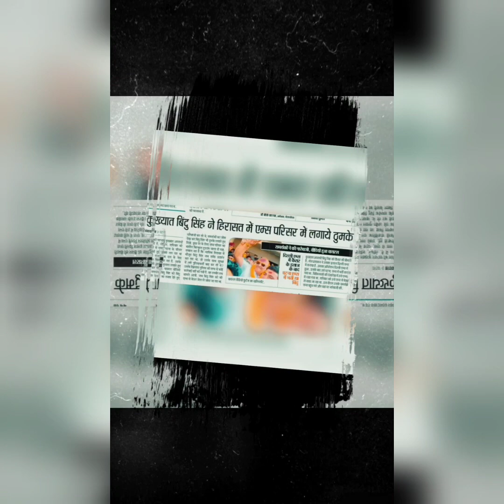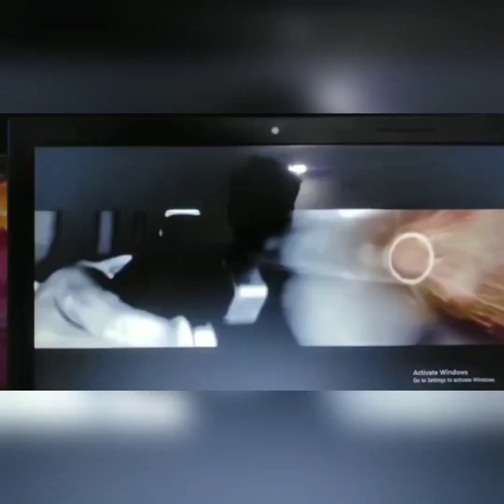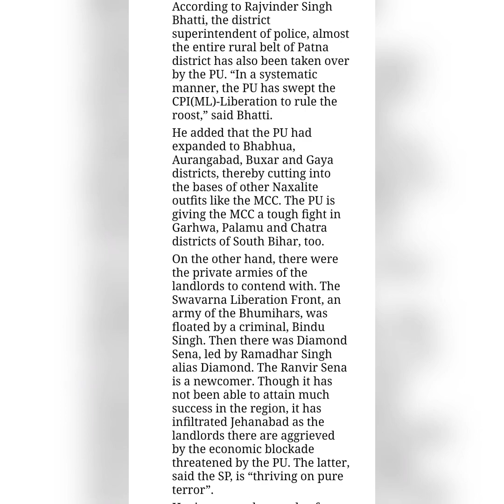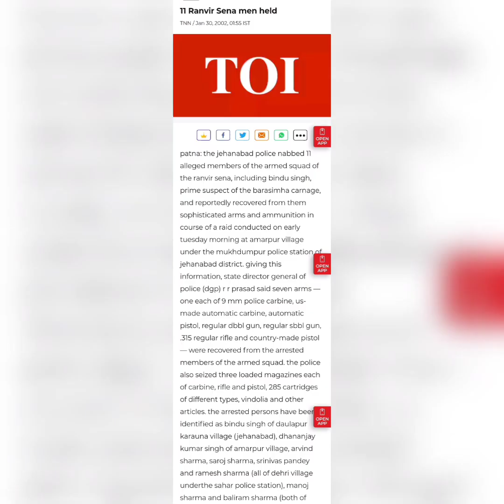bindu singh part 3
Bindu singh bhaag 3

आखिर कैसे भारतीय सेना का एक जांबाज कमांडो बन गया बिहार का सबसे बड़ा बाहुबली।
जिसने राजधानी पटना पर 14 साल तक कब्जा रखा।
जिसके बारे में बताने से आज भी डरती है मीडिया और उसे कुछ करने से डरते हैं  पुलिस वाले।

शीर्षक :- फूट

जिन्होंने पार्ट वन और टू नहीं देखा है
उनके लिए